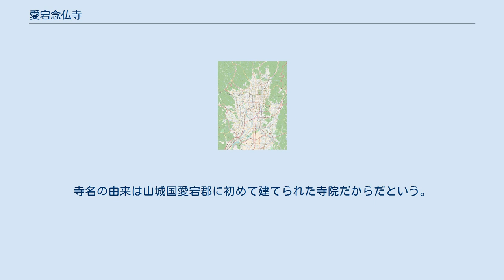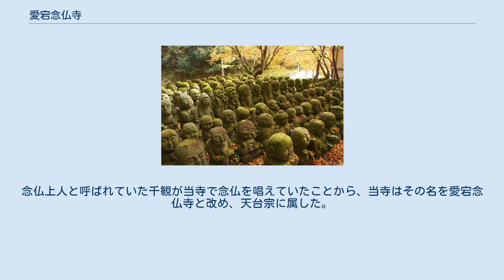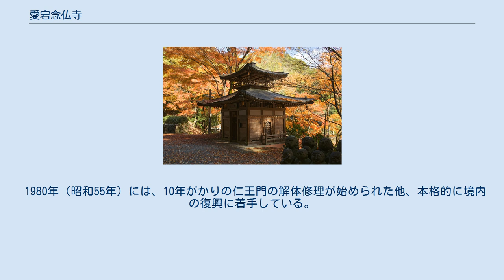愛宕念仏寺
石像千二百羅漢 愛宕念仏寺の跡、 京都市東山区 愛宕念仏寺（おたぎねんぶつじ）は、京都市右京区嵯峨にある天台宗の寺院。
山号は等覚山。
本尊は厄除千手観音。
別名千二百羅漢の寺。
愛宕山愛宕神社参道の山麓の入り口に位置する「嵯峨野めぐりの始発点」として知られる。
 天平神護2年（766年）、称徳天皇により今の京都・東山松原通の地、六波羅蜜寺の近くに愛宕寺として創建された。
寺名の由来は山城国愛宕郡に初めて建てられた寺院だからだという。
 平安時代初めには真言宗東寺派の末寺となっていたようである。
醍醐天皇の時代、すでに荒れ寺となっていたところ、近くを流れる鴨川の洪水で堂宇を流失、廃寺となってしまった。
その後、醍醐天皇の命により天台宗の千観内供（伝燈大法師）が復興した。
念仏上人と呼ばれていた千観が当寺で念仏を唱えていたことから、当寺はその名を愛宕念仏寺と改め、天台宗に属した。
この際いったんは七堂伽藍を備え勅願寺としての体裁を整えたが、その後は興廃を繰り返し、最後は本堂、地蔵堂、仁王門を残すばかりとなった。
 1922年（大正11年）、本堂の保存のために現在地に移築・移転し、復興を図る。
しかし、太平洋戦争中に無住となり、1950年（昭和25年）のジェーン台風で当寺は大きな被害を受けて荒れ果ててしまい、ついに廃寺となった。
 1955年（昭和30年）、仏師で僧侶の西村公朝が天台宗本山延暦寺から当寺の再興を命じられ、住職に任じられたが、引き受けるのをためらったという。
清水寺貫主・大西良慶の「それだけ傷んでおれば、草一本むしりとっても、石一つ動かしても、おまえは復興者、復興者やといってもらえる。わしも手伝ってやるから」との激励を受け、復興に取りかかった。
以来、仏師として全国を飛び回る傍ら境内の整備を行っている。
 1980年（昭和55年）には、10年がかりの仁王門の解体修理が始められた他、本格的に境内の復興に着手している。
翌1981年（昭和56年）からは一般の素人の参拝者が自ら羅漢像を彫って奉納する「昭和の羅漢彫り」が始められた。
当初は500体が目標だったが、10年後には1,200体に達した。